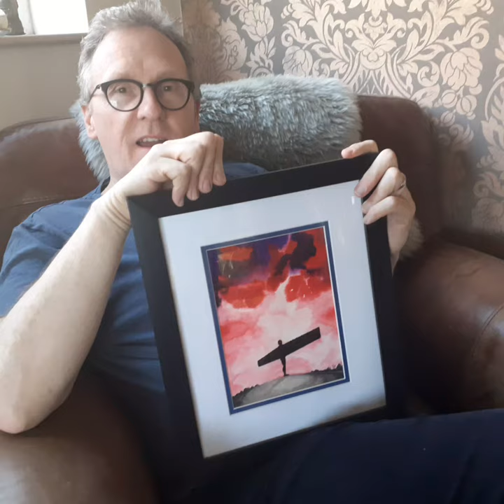Purple Revelations by Alfie Joey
Radio presenter, comedian and host Alfie Joey turned his hand to painting in 2018, here he is telling you about one of his latest original paintings!